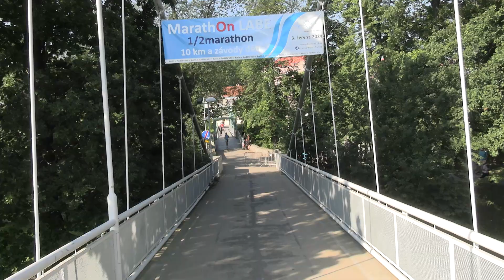2024 MarathOn LABE start - ponton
Petr Hejcman na svém videomateriálu zachytil 5. ročník MFB MarathOn LABE. Podívejte se na startovní výstřel u chrámu sv. Bartoloměje a průběh pelotonu přes Kmochův ostrov a PontoOn Labe. a dál maratonci směřují do Poděbrad.
8. červen 2024